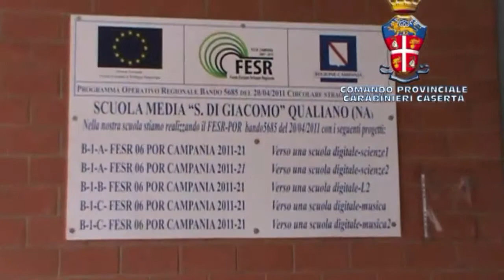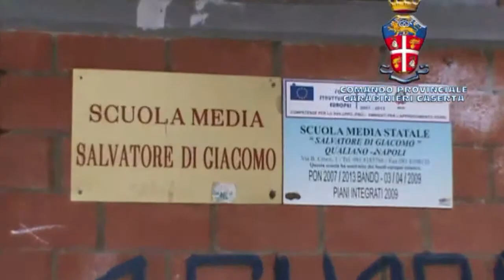FURTI PRESSO LE SCUOLE I CARABINIERI DELLA COMPAGNIA DI SANTA MARIA CAPUA VETERE ARRESTANO TRE SOGGE